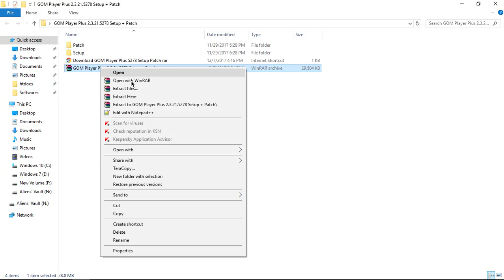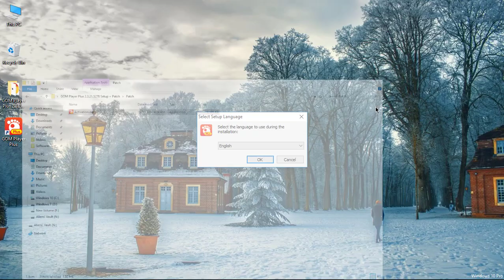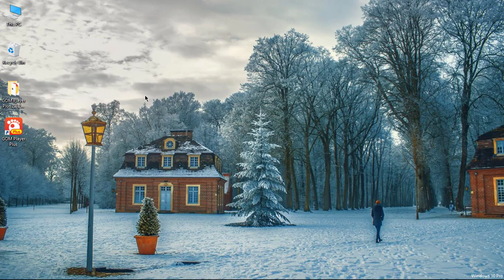How To Download GOM Player Plus (Latest Version) for Free - 2018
GOM Player Plus is the next evolution to GOM Player free version. GOM Player Plus still provides all of the capabilities as GOM Player, but with added major upgrades: No Advertisements, an Upgraded UI for easy and quick usage, Significant performance upgrade. If you liked GOM Player free version, you will love GOM Player Plus!